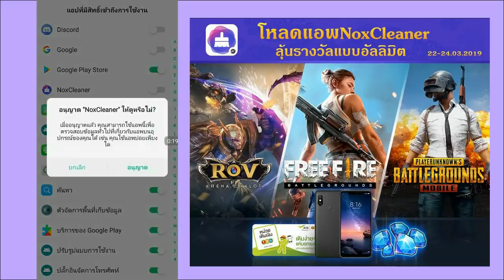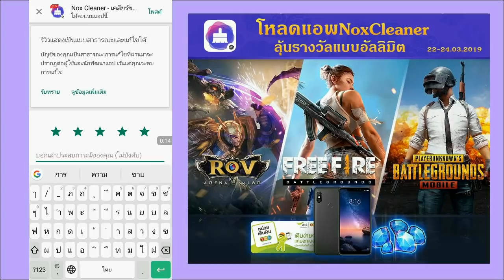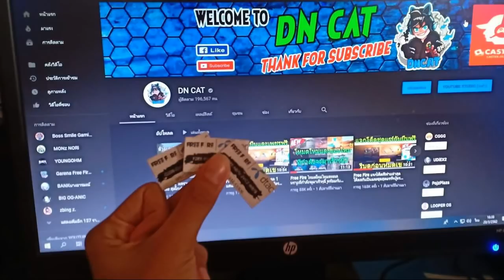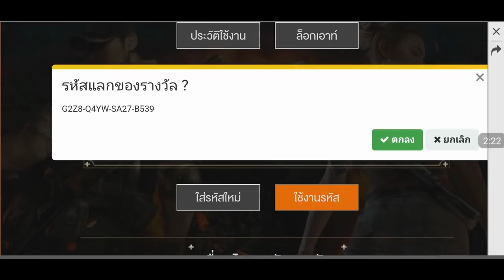Free Fire สอนรับชุดใหม่สุดแรร์ฟรีง่ายๆ+แจกโค้ดชุดไวท์อีเกิ้ลโครตแรร์ฟรีด่วน! รีบดูก่อนโค้ดหมด!